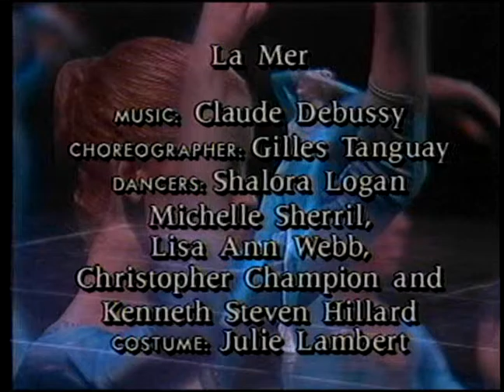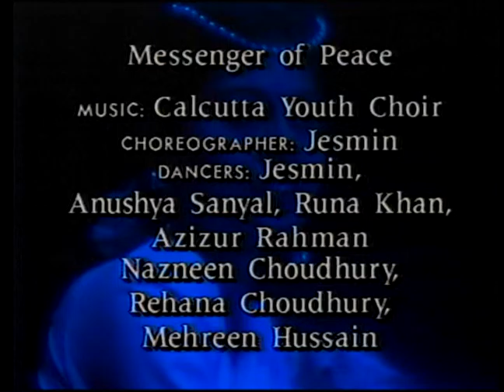Smile with Tears part 08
"Smile with Tears" presented by ABAC in 1993.